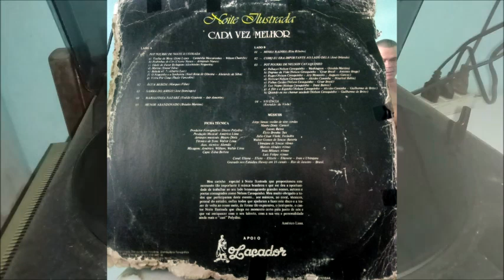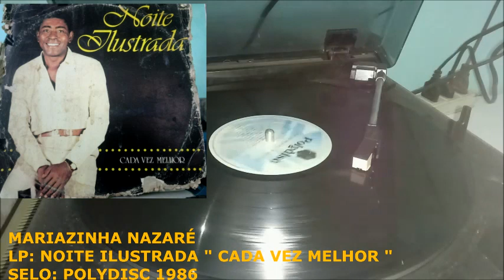Mariazinha Nazaré - LP NOITE ILUSTRADA - CADA VEZ MELHOR - POLYDISC 1986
NO VINIL.

E TOCA DISCOS AIWA PX E850
RECEIVER GRADIENTE DS 40